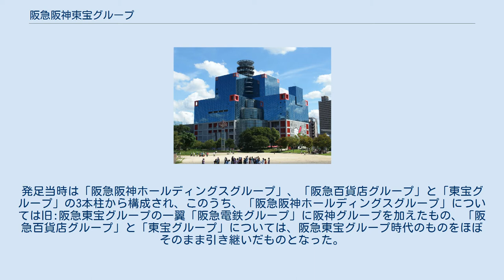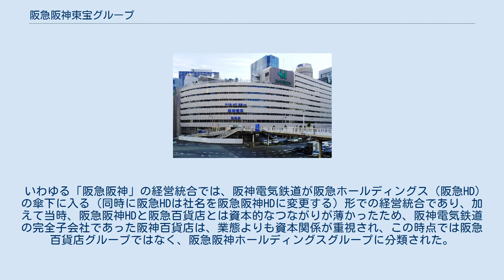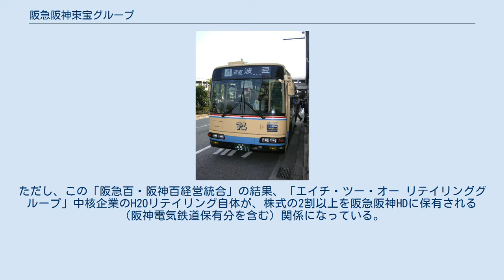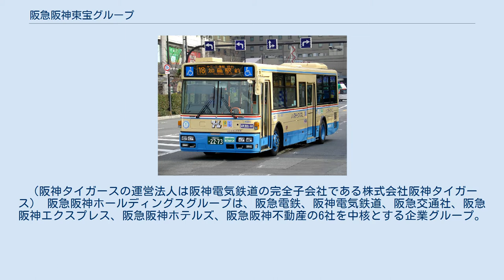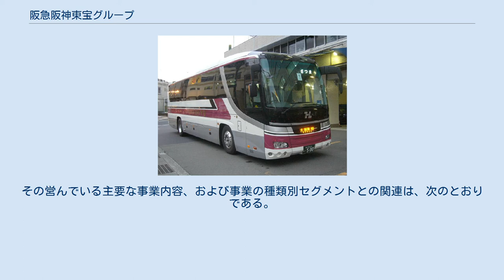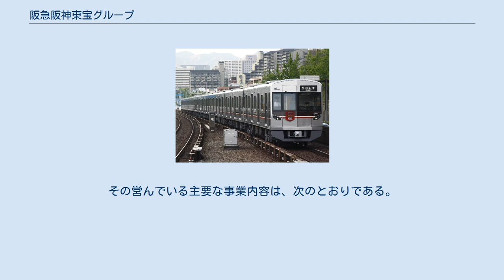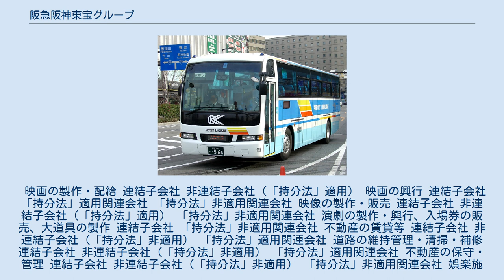阪急阪神東宝グループ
阪急阪神東宝グループ（はんきゅうはんしんとうほうグループ、英: Hankyu Hanshin Toho Group）は、阪急阪神ホールディングス株式会社（阪急阪神HD）、エイチ・ツー・オー リテイリング株式会社（H2Oリテイ）、東宝株式会社の3社を中核とする日本の企業グループである。
 いわゆる「阪急阪神」の経営統合が行われた2006年10月1日に発足。
発足当時は「阪急阪神ホールディングスグループ」、「阪急百貨店グループ」と「東宝グループ」の3本柱から構成され、このうち、「阪急阪神ホールディングスグループ」については旧:阪急東宝グループの一翼「阪急電鉄グループ」に阪神グループを加えたもの、「阪急百貨店グループ」と「東宝グループ」については、阪急東宝グループ時代のものをほぼそのまま引き継いだものとなった。
 いわゆる「阪急阪神」の経営統合では、阪神電気鉄道が阪急ホールディングス（阪急HD）の傘下に入る（同時に阪急HDは社名を阪急阪神HDに変更する）形での経営統合であり、加えて当時、阪急阪神HDと阪急百貨店とは資本的なつながりが薄かったため、阪神電気鉄道の完全子会社であった阪神百貨店は、業態よりも資本関係が重視され、この時点では阪急百貨店グループではなく、阪急阪神ホールディングスグループに分類された。
 その後、2007年10月1日の阪急百貨店と阪神百貨店の経営統合（詳細はエイチ・ツー・オー リテイリングを参照）の結果、阪急百貨店グループの中核企業はH2Oリテイリングになり、グループ名「阪急百貨店グループ」も「エイチ・ツー・オー リテイリンググループ」に改称され、阪神百貨店は阪急百貨店とともにこのグループに分類されるようになった。
ただし、この「阪急百・阪神百経営統合」の結果、「エイチ・ツー・オー リテイリンググループ」中核企業のH2Oリテイリング自体が、株式の2割以上を阪急阪神HDに保有される（阪神電気鉄道保有分を含む）関係になっている。
 中核企業である阪急阪神HD、H2Oリテイ、東宝の3社はいずれも旧:三和銀行（現:三菱UFJ銀行）をメインバンクとしていた関係で、三和グループの企業から構成されるみどり会に属する。
阪急阪神HDは分社化前の（旧）阪急電鉄時代から三和グループの社長会である三水会に所属していたことから、旧:阪急東宝グループは三菱UFJグループ（三菱グループではない）内の企業集団と看做されることが多かった。
一方の阪神電気鉄道は、歴史的経緯から旧:住友銀行（現:三井住友銀行）や旧:住友信託銀行（現:三井住友信託銀行）をメインバンクとし、住友グループ色が強い企業であった。
また、小林一三が三井銀行の行員だった関係から三井グループとも関係が深い。
 阪急阪神東宝グループの中核企業3社間の資本関係は次のとおりである。
 なお、宝塚歌劇団は阪急電鉄の内部組織の1つであるため別会社ではない。
（阪神タイガースの運営法人は阪神電気鉄道の完全子会社である株式会社阪神タイガース） 阪急阪神ホールディングスグループは、阪急電鉄、阪神電気鉄道、阪急交通社、阪急阪神エクスプレス、阪急阪神ホテルズ、阪急阪神不動産の6社を中核とする企業グループ。
都市交通、不動産、エンタテインメント・コミュニケーション、流通、旅行・国際輸送、ホテルを主たる事業として幅広く展開している。
 その企業グループは、純粋持株会社である阪急阪神ホールディングスを中核に、子会社152社（うち連結子会社103社）及び関連会社19社（うち持分法適用関連会社9社）で構成されている（2011年3月期現在）。
その営んでいる主要な事業内容、および事業の種類別セグメントとの関連は、次のとおりである。
 鉄道事業 駅関連施設管理運営業（阪急電鉄/神戸高速鉄道） 鉄道保守整備業（阪急電鉄/阪神電気鉄道） バス事業 タクシー業 自動車整備業（阪急バス/阪神バス/阪急タクシー/阪神タクシー） レンタカー事業 車両製造業（阪急電鉄/阪神電気鉄道） その他 その他（阪神電気鉄道） 阪急阪神不動産 阪急電鉄 不動産管理業 阪神電気鉄道 不動産賃貸業 阪急電鉄 歌劇事業 劇場の運営 広告代理店業 その他（エンタメ・阪急電鉄） 阪神電気鉄道 スポーツ事業 レジャー事業 広告代理店業 情報サービス業 コミュニケーション業 その他（エンタメ・阪神電気） 阪急電鉄 小売業 飲食業 その他（流通・阪急） ホテル阪急インターナショナル ホテル阪神 関西テレビ放送 建設業 造園業 グループ金融業 人事・経理代行業 映画...